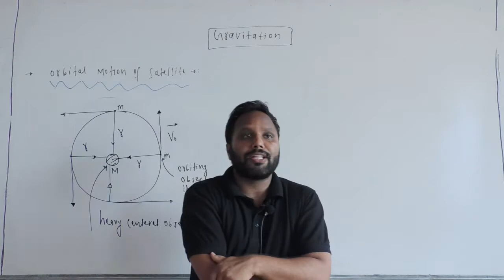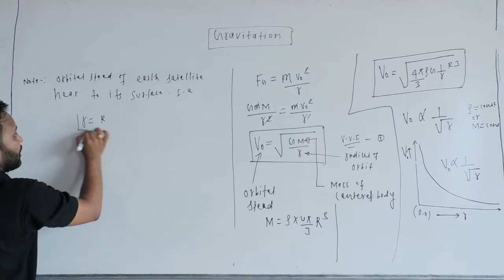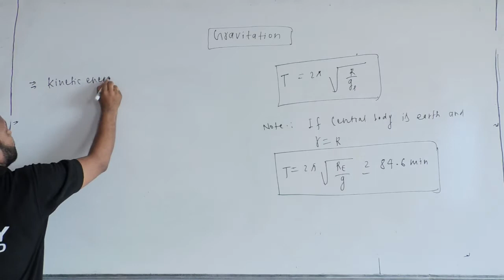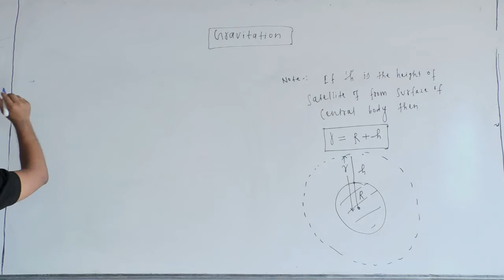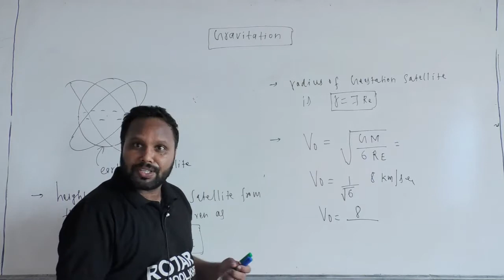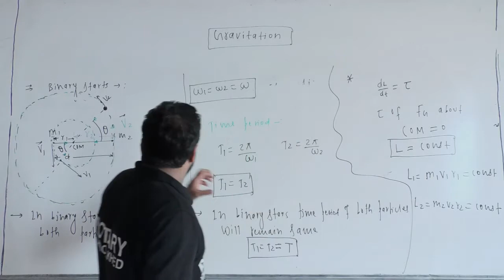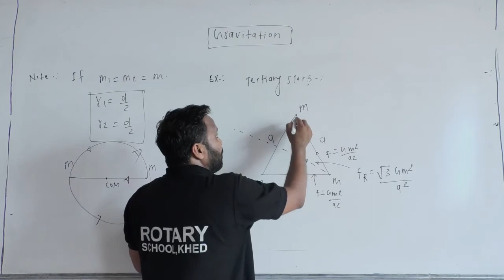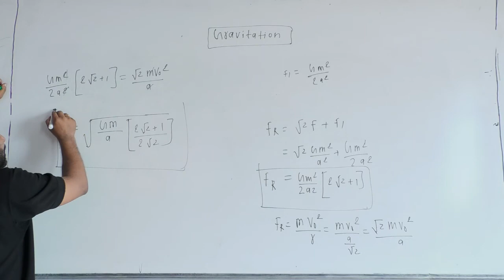Vinod sir Gravitation Lec 8